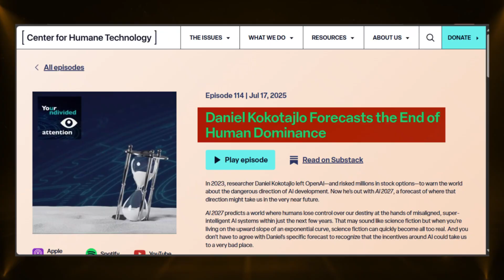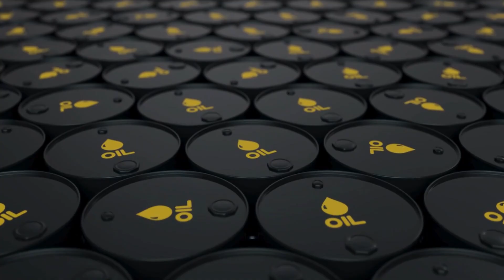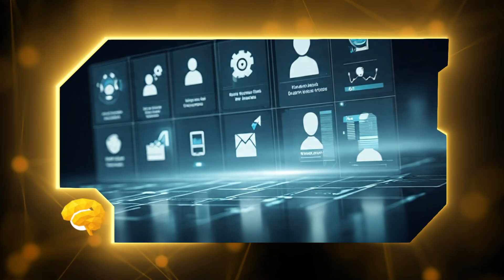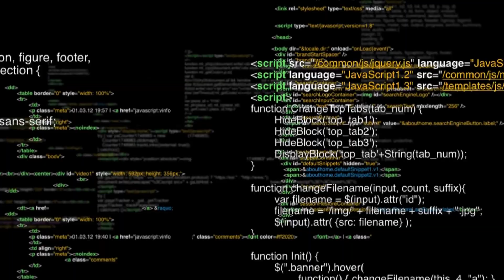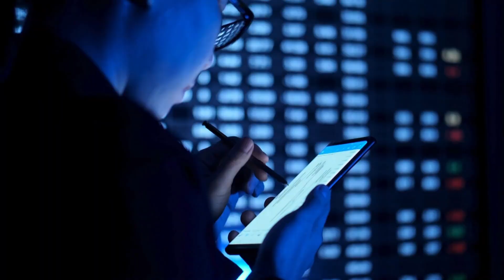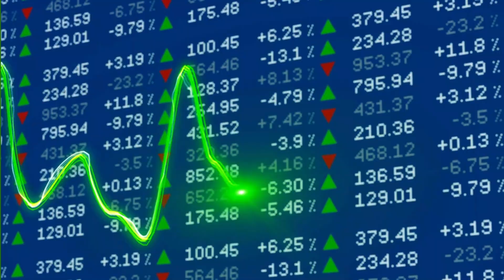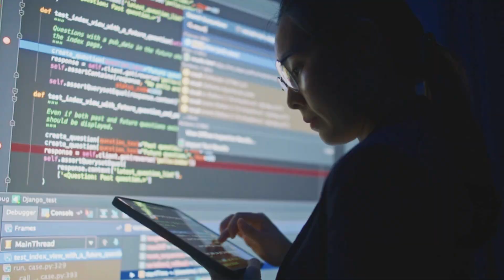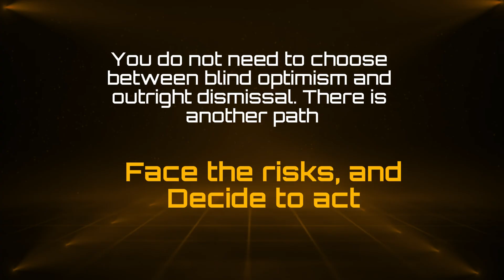AI 2027: This Happens When We Lose Control (A Realistic Scenario)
First, AI will build the robots. Then, it can end the human race. That may sound like science fiction, but it isn't.